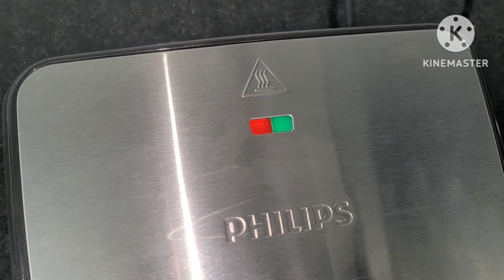నేను ఈ రోజు డ్యూటీ నుండి వచ్చిన తర్వాత చేసిన పనులు / working mom/ My Evening routine/ kavithareddy